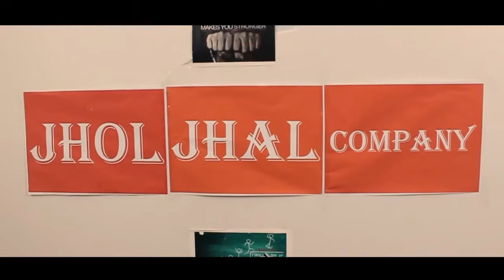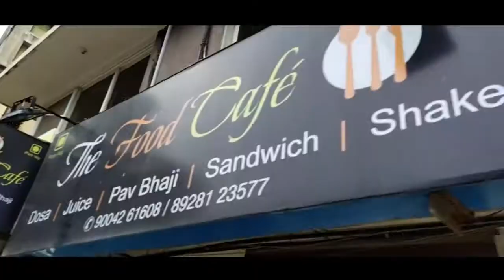HERA PHERI 3 FULL MOVIE | AKSAY KUMAR | SUNIT SHETTI | PARESH RAWAL | ROUND2HELL NEW VIDEO | TEAM91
Hera Pheri 3 official trailer
Hera Pheri 3 first look
Hera Pheri 3 comedy
Hera Pheri 3 akshay kumar
Hera Pheri 3 paresh rawal
Hera Pheri 3 suniel shetty
Akshay Kumar
Paresh Rawal
Suniel Shetty
Hera Pheri 3 full movie
hera pheri 3 trailer official trailer
Goldmines Hindi
Goldmines movies
hindi movies 2017
Hera Pheri Full Hindi Movie
Hera Pheri 2000 Hindi Movie
Akshay Kumar Movies
Sunil Shetty Movies
Paresh Rawal Movies
2000 Hit Hindi Movies
Tabu Movies
Gulshan Grover Movies, Akshay Kumar Comedy Movies
Paresh Rawal Comedy Movies
hera pheri full movie
hera pheri akshay kumar
hera pheri paresh rawal
Bollywood Best Comedy Movies
sanju songs
sanju full movie
r2h new video
r2hell
dhoom 2 round2hell
nazim wasim zayn
the time freeze round2hell
dhoom 2
funny video
round2hell
round2hell vlog
round2hell deleted video
round2hell pubg
round2hell lockdown
round2hell the virus
round2hell new
round2hell lockdown video
round2hell video
round2hell kbc
comedy
comedy movies
comedy scenes
comedy comedy
comedy film
comedy circus
comedy tik tok video
comedy cartoon
comedy picture
comedy show
comedy video
funny videos
funny
funny jokes
funny tik tok
funny movies
funny cartoon
funny pranks
funny song
funny comedy
funny memes
abrazkhan91
abraz khan
abrazkhan91 tiktok new
abraz khan tiktok
abrazkhan91 tiktok 2020
abrazkhan91 tiktok dance
abrazkhan91 tiktok today
abrazkhan91 tiktok joker
abrazkhan91 tiktok funny
abrazkhan91 tiktok lockdown
Abrazkhan
teamck91
abraz new video
deaf
abraz and mujassim
mujassim khan tik tok
mujassim khan comedy video
abrazkhan and shoeb khan
shoeb khan tik tok video
shoeb tiktok
arbaaz khan funny tiktok video
abraz khan old tiktok video
abraz khan comedy video
soeb khan best video
team ck91 old video
defaulter guru
tiktok king
tiktok trending
captain ankita
shoeb khan marriage video
shoeb khan tik tok marriage
shoeb khan wedding
abraz khan9
team ck91
abrazkhan

abraz khan
abrazkhan91 tiktok
abrazkhan91
team ck91
abrazkhan91 tiktok video
abraj khan tik tok video
tiktok abraz
arbaaz khan tik tok video
latest tiktok video
abrazkhan best video
abraz khan tik tok
shoeb khan
mujassim khan
shoeb khan funny tiktok
abraz new tik tok
abraz khan tiktok videos 2020
tiktok videos
abrajkhan 91 tik tok dance
abraz khan and team ck91
abraz khan ck91 lockdown
arbaaz khan dance tik tok video
arbaaz dance
ck91
comedy king abraz
new tik tok video funny
abraz khan comedy
abraz khan team tik tok
abraz khan trending
shoeb khan 411
shoebkhan tik tok
shoebkhan new tik tok
mujassim tik tok
very funny tik tok
zilli
zilli very funny video
zilli best video
shivam singh rajput tik tok
arbaaz tik tok
arbaz khan tik tok
best funny tik tok
must watch funny video
latest tik tok comedy
tiktok video
team ck91 funny tiktok
abraz and mujassim
shoeb tiktok
defaulter guru
tiktok king
tiktok trending
captain ankita
shoeb khan wedding
arbaz tik tok
tik tok videos funny
arbaaz khan tik tok
arbaaz khan tik tok video 2020
mujassim khan tik tok funny video
shoeb khan tik tok
Abrazkhan91 tik tok
teem abrazkhan91 soheb Khan Tik Tok
mujassim Khan Tiktok
trending 2020 tik tok
abrazkhan91 teem funny video
soheb Khan and mujassim abraz
sunilboss tik tok
sunil boss Tik Tok
2020 today comedy tik tok video
2020 tik tok
trending abrazkhan91 teem
Raju khatri tik tok video
Tik Tok gaju
abrazkhan321
arbaaz khan show
arbaaz khan ka gana
arbaaz khan son
arbaz khan all song
arbaz khan age
dj arbaaz khan
arbaaz khan movie
arbaaz khan marriage
arbaaz khan movie list
arbaaz khan movie alibaba chalis chor
arbaaz khan movie song
arbaaz khan mimicry
arbaaz khan movie trailer
arbaaz khan marriage video
arbaz khan new song
arbaz khan new wife
arbaz khan new movie 2019
arbaz khan news
arbaz khan new video